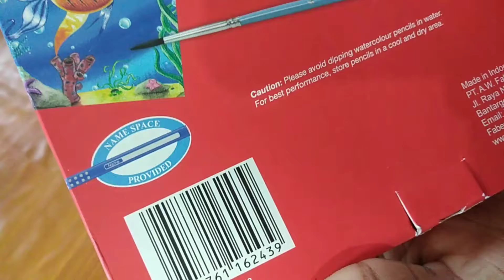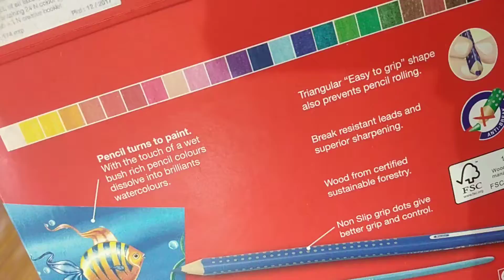Unboxing Faber Castell Watercolor pencils /docdrawing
And don't miss upcoming tutorials